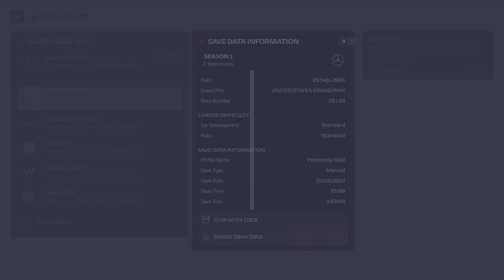F1 MANAGER 2024 MERCEDES NO COMMENTARY CAREER MODE #19 TEXAS PART 2: REDISCOVERING PACE!!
Welcome to my F1 Manager 2024 Mercedes career mode!